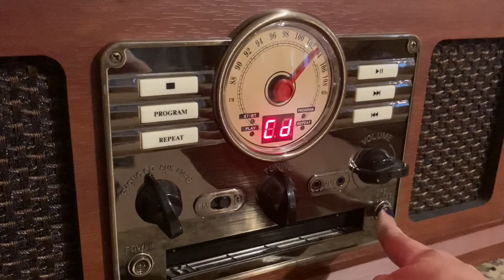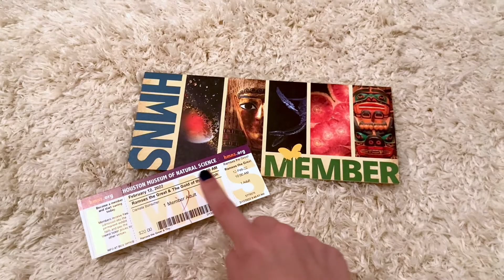DemO-Week: EOLivia RahRahdrigo: It's Brutalist Out Here Intro Video!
Michael Kelley, Samir Walji, Daniela Bonscher, Fatima Akilo